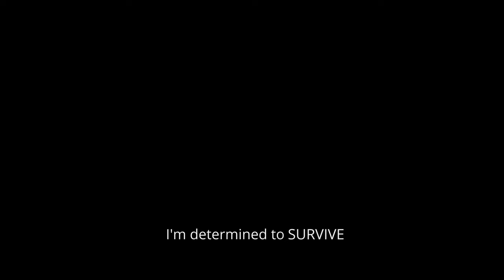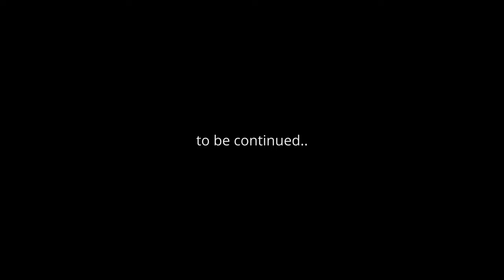The WORST thing you can do to survive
I have thousands of hours in DayZ and still, I've NEVER played as a cannibal. However, the harsh Namalsk environment and it's players has pushed me to do things I've never thought I'd do. Here's one for the books.